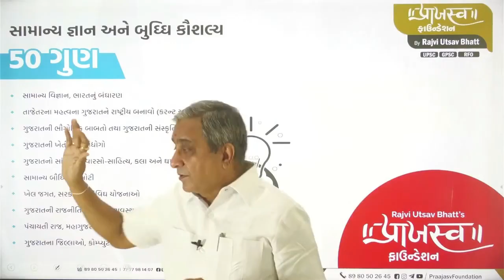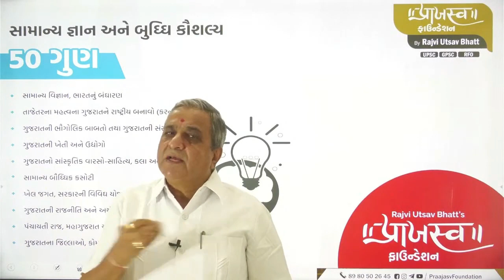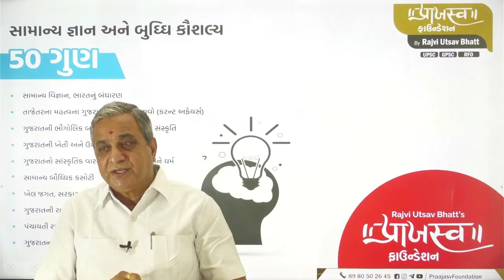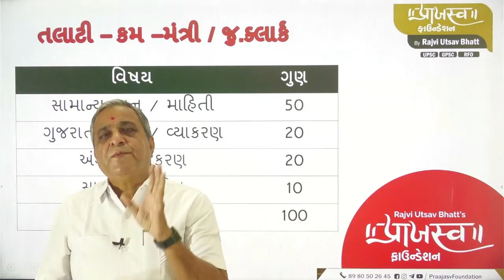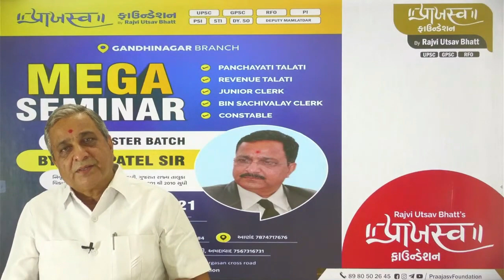Talati Job Profile | Talati Exam Preparation | Praajasv Foundation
Visit Us - B 211 , Atria , Sargasan Cross Road, Gandhinagar